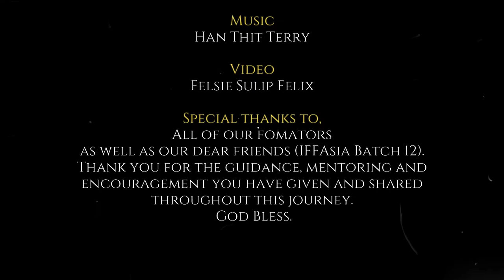Let's Hope - Felsie Sulip Felix & Han Thit Terry